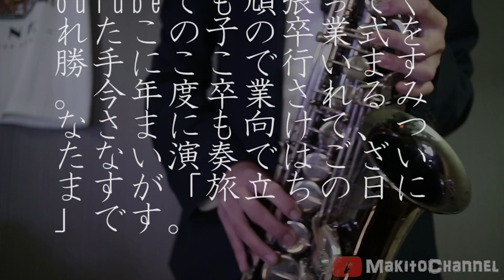【アルトサックス】旅立ちの日に「合唱曲」演奏してみた。イオのラスト演奏です！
動画内でもある通り、いつも動画で使用していたイオのブラックニッケルのアルトサックスが、本日の動画をもちまして最後の演奏となります。
昨年、YouTubeをやっていくにあたり購入した見た目のインパクト抜群の楽器。イベントに持って行ったり、ふざけたことからまじめに練習までたくさんのことに付き合ってもらいました。
楽器を吹く楽しさをもう一度思い出させてくれたので、本当に感謝です♪
イオの卒業と、今年度の卒業生の方々へ向けて、「旅立ちの日に」を演奏してみたので、つたない演奏ですが、よかったらお聞きください。

＠makito_allegro